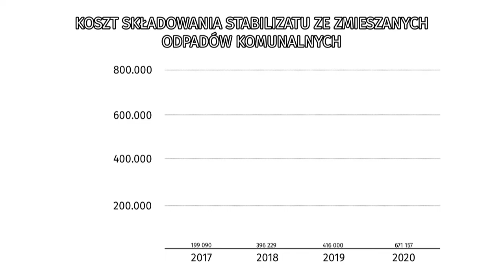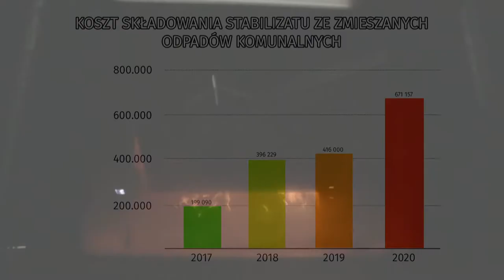Zza Kółka odc. 225 |TVSUWAŁKI